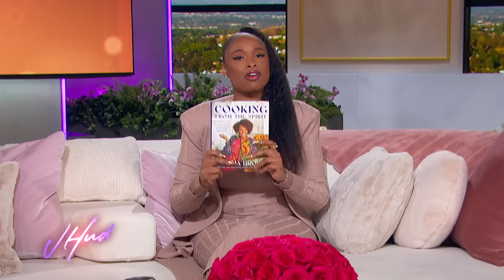Tabitha Brown: November 22, 2023 | The Jennifer Hudson Show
Viral star Tabitha Brown does a cooking demo with Jennifer Hudson.

Season 2 Premieres September 18 | The Jennifer Hudson Show